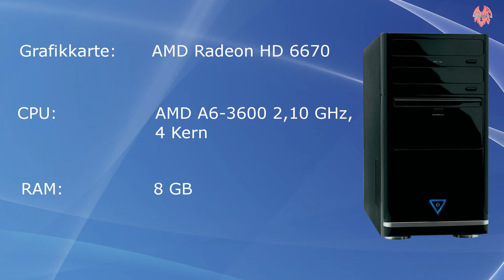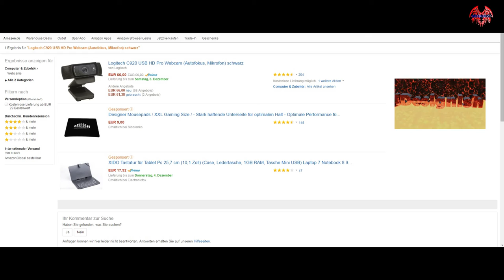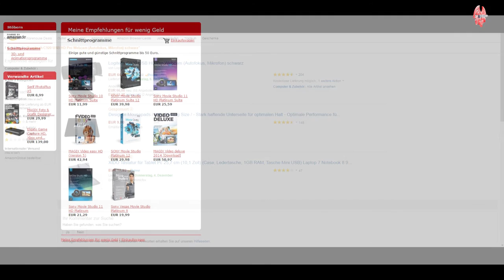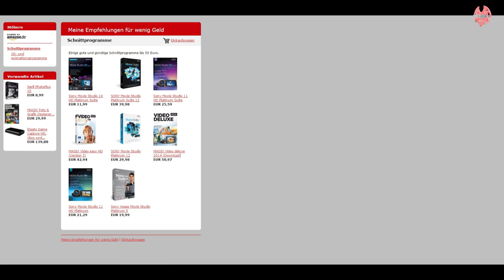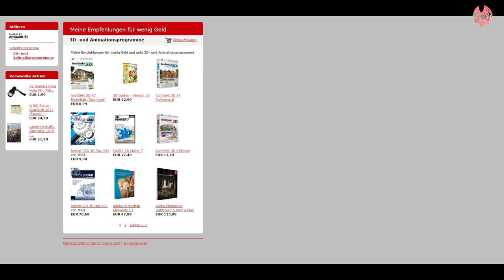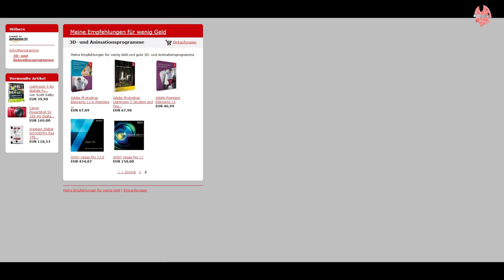Meine Software/Hardware - welche empfehle ich?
zum Store